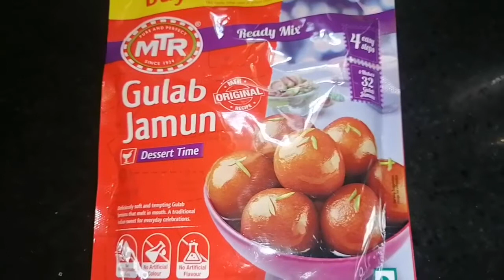ఈ టిప్స్ తో గులాబ్ జామున్ చేసి చుడండి భలే వస్తాయి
Gulab Jamun In Telugu